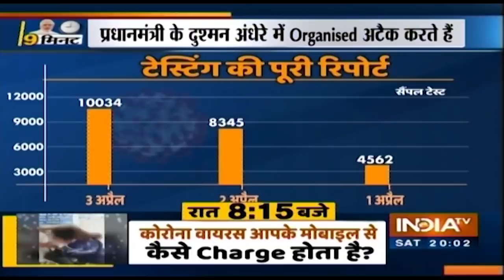Haqiqat Kya Hai, April 4th: PM Modi युद्धस्तर पर लड़ रहे हैं विरोधी एजेंडे पर है